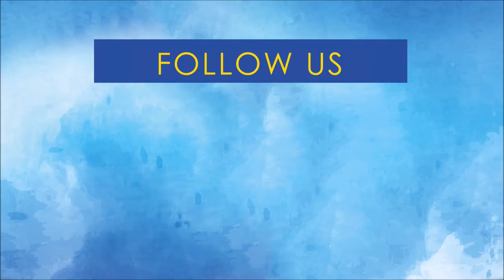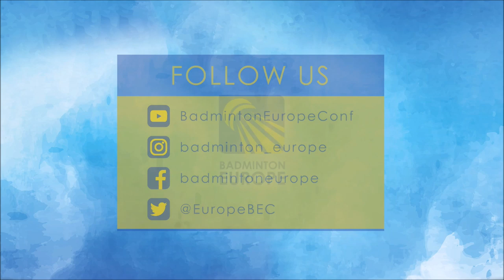It was important to win this singles to give team a boost - Bernardo Atilano (POR)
"It was important to win this singles to give the team a boost for the rest of the match. I also lost to him in Wales last week so it was good to overturn that result here at home" EMTC19 WELIVEBADMINTON SWITZERLAND 1 - 1 PORTUGAL